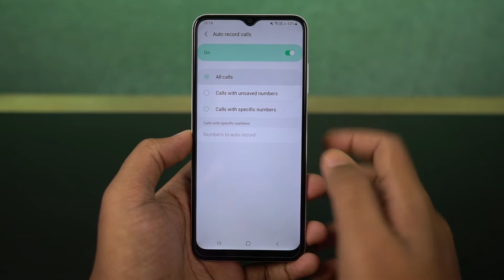How to Record Calls on Samsung Galaxy A03s